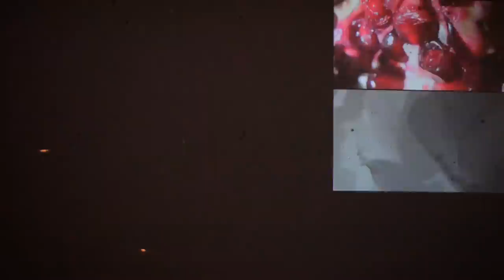Sleepers v.2 (in installation) excerpt by Rika Ohara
Video installation at Los Angeles Municipal Art Gallery, with music by John Payne